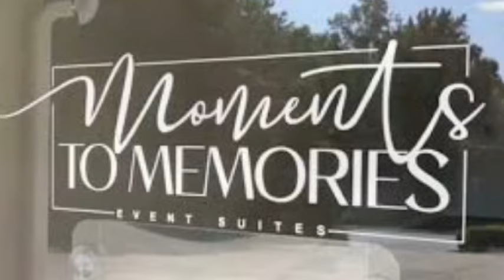एनएसयूआई छात्र बैठे pgकॉलेज में भूख हड़ताल पर , अक्षत न्यूज़ की प्राचार्य से चर्चा के बाद धरना खत्म